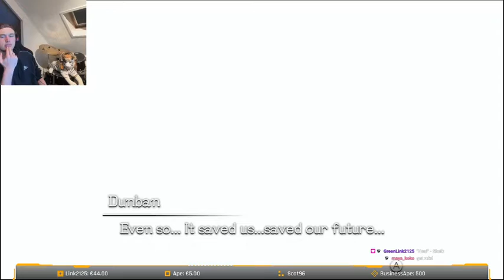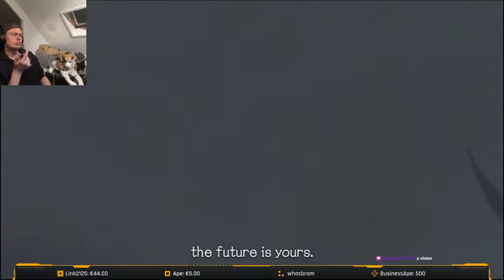Shulk is officially British | Rex Plays Xenoblade Eps 1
The story of a young boy named Rex who finally plays Xenoblade has begun. We learned about the history of Colony 9 and the Monado as well as the life of Dunban and Shulk. What stories may come with all the mysteries that have been put in front of us?

TimeStamps:
Intro: 0:00
Bionis and Mechonis: 0:42
The Battle of Sword Valley: 2:16
Colony Nine and Tephra Cave: 10:45
Invasion of Colony Nine: 1:08:32
Tephra Cave onto Colony Six: 1:58:06
Bionis Leg: 2:24:21
Outro: 2:45:03

Track: Spring Morning
Download / Stream: Spring Morning is Song Number 350 from link provided above

Track: Lay of Heroes
Download / Stream: Lay of Heroes is Song Number 352 from link provided above